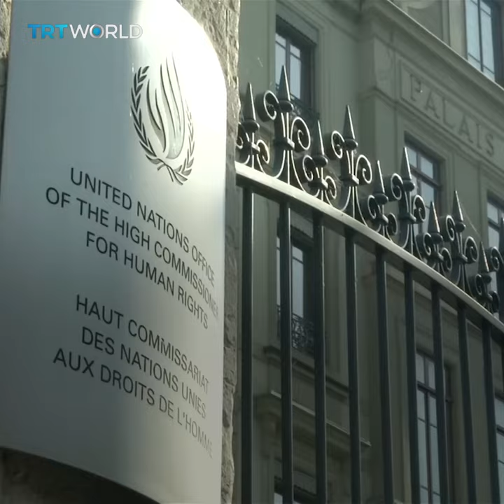UN slams France's face veil ban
The UN Human Rights Committee says it's not convinced by France's claim the face veil ban is necessary for security and social reasons.